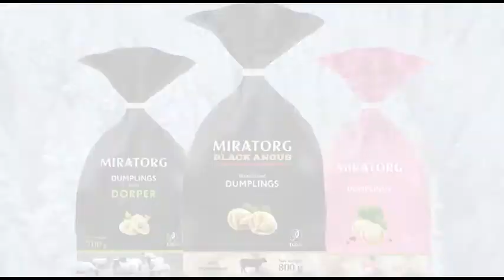💥 Russian DUMPLING filled with Black Angus , 💥 Russian DUMPLING filled with Black Angus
ششبرك روسي محشو بلجم الانجوس الأسود  💥
💥 Russian DUMPLING filled with  Black Angus
🍗 حاصل على شهادة حلال من المركز الدولي لشاهدة حلال
🥪 طحين عالي الجودة درجة أولى
🥪 بهارات طبيعية ونكهات فريدة ومميزة
🥪 حشوات طازجة على الطريقة الكلاسيكية
🥪 معايير ومقاييس عالمية
                      الحشوات المتوفرة
🥖 لحم بقري طري غني بالبروتين بلاك انجوس ,
🥖 لحم عجل رضيع نكهة خاصة بدون دهون .
🥖 فيليه الدجاج مع البهارات طبيعية .
🥖 لحم بقري عالي الجودة على الطريقة الريفية التقليدية.
🥖 لحم بقري مع الكزبرة المتبلة على الطريقة الجورجية .
متوفر في عمان
المعرض الرئيسي
الصويفيه, شارع  علي  الصرايره 24(شارع برادايس سابقا, الدخله الفرعيه المقابله م
باشره لمحل زارا شارع الوكالات).
سي تاون العبدلي , عمان مول
سنترو
*سيلكت سوبرماركت
*كوزمو الدوار السابع
متوفر أيضا في المحافظات في المراكز التالية
*واو سوبر ماركت / الزرقاء الجديدة
*مهند سوبر ماركت / العقبة .
* مرحبا سوبر ماركت / العقبة .
* MK  سوبر ماركت / إربد
*سي تاون / اربد
سعر القطعة
7.000 دينار
سعر العرض
إشتري 3 وأحصل على الرابع مجاناً
إمكانية  🚒التوصيل متوفرة 🚘
أو زورونا في موقعنا
 🎯  الصويفية – شارع علي الصرايرة 24 – الدخله مقابل زارا  شارع الوكالات – شارع مخبز بردايس سابقا- بناية العمر  28
المتجر الإلكتروني عبر الرابط التالي 👇👇👇👇👇👇👇👇👇👇👇👇👇👇
🌟أهلاً وسهلاً بكم 🌟 زيارتكم تسرنا ورضاكم غايتنا